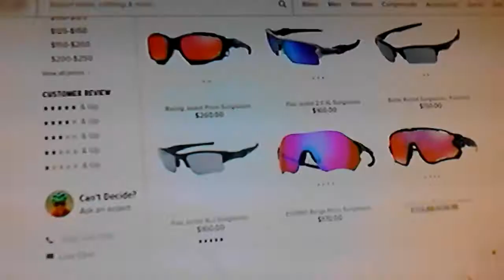Special ops sunglasses